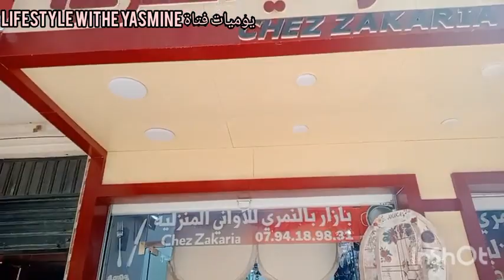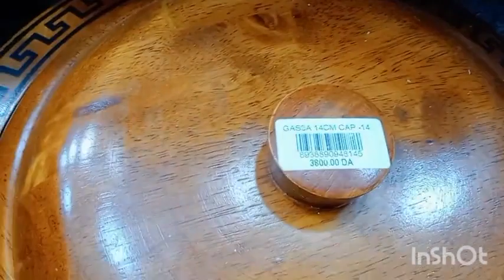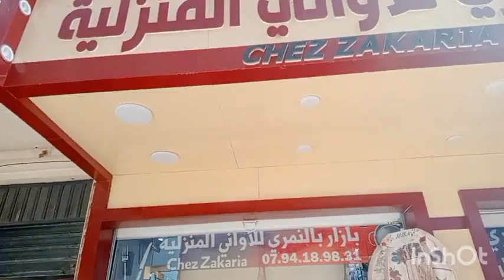تحضيرات رمضان 2022🌛ديتكم معايا نشوف جديدتاع رمضان 😍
تحضيرات رمضان اواني 2022

حبوباتي جام او كومونتار حبكم ❤️❤️
اليومي.قناةام_وليد
هاجر جيجا .خطوبة هاجر جيجا سميرة dz.اميرة عوماري
يوميات عاءلة امينة

hajer jija جيجا هاجر خطوبة هاجر جيجا جهاز هاجر جيجي خطوبة اميرة عوماري جهاز اميرة عوماري
سقوط ريان في البءر لحضة انقاض طفل ريان
 يوميات العائلة أمينة طلاق محمد بن شنات سيليا زوج بن شنات سبب طلاق سيليا او محمد بن شنات نسيبة بن شنات تصريح
ام يارا شهيوات ام وليد .ام وليد .طبخ مع ام وليد مطبخ وتدابير دداح هاجر جيجا ام وليد.هاجر جيجا.ام وليد.مطلوع ام وليد .عدس ام وليد.لوبيا ام وليد .تشيز كيك ام وليد.كيكة اقتصادية ام وليد آتاي
روتين.روتينات.روتين صباحي.روتيني اليومي.الروتين الصباحي.روتين مسائي.روتين حماسي.روتين.تنضيف.تحضيرات راس السنة.روتين تنضيف في البيت.وصفات تقليدية.وصفات قبائلية.روتينات منزلية.روتين تشجيعي.تدابير وافكار.سنة جديدة2022.دخول مدرسي
روتين شتوي.روتين.روتيني الشتوي.روتيني اليومي.روتين شتوي اخر رقان.روتين شتوي غير عادي.روتينات.روتين شتوي من الفجرية.روتين شتوي وتحدي الكسل.روتين شتوي صباحي هادئ.روتيني الصباحي.روتين شتوي للستات  النشيطة وبس.روتيني الشتوي وتحدي الكسل..روتين كامل.روتين الصباحي للمدرسة.روتين عروسة.روتين تخمال.روتين ترتيب.روتين صباحي.روتين تنضيف.روتين صباحى.روتين مدرسي
قضية احتيال على الطلبة،قضية احتيال على الطلبة النهار،قضية احتيال ريفكا،قضية احتيال على الطلبة لايف،قضية الاحتيال على الطلبة ايناس عبدلي،قضية احتيال على الطلبة الشروق،قضية احتيال على الطلبة amir dz,قضية احتيال على الطلبة،قضية احتيال نوميديا،قضية احتيال على الطلبة ربيكا،قضية نوميديا ل،زول فيتير غيت،قضية نوميديا لزول وريفكا،قضية نوميديا لزول،نوميديا لزول قضية الطلبة،نوميديا لزول وقضية الطلبة،قنوات قبائلية،امينة حناش،سارة حناش،اطباق شتوية،اطباق قبائلية،وصفا اقتصادية،رمضان 2022,يوميات العائلة القبائلية،cuisine Samira dz.كوزينة بنت القصبة.يوميات ام سامي،ennahar TV.echourouk TV.el bilad.echourouk news.يوميات عائلة قبائلية.مطبخ ام ايمن ريم.مطبخ وتدابير دداح
وتينات.روتين صباحي.روتيني اليومي.الروتين
 الصباحي.روتين مسائي.روتين حماسي.روتين.تنضيف.روتين في الجنية.تحضيرات راس السنة.روتين تنضيف في البيت.وصفات تقليدية.وصفات قبائلية.روتينات منزلية.روتين تشجيعي.تدابير وافكار.سنة جديدة2022.دخول سنة 2022.
روتين شتوي.عطلة شتوية.جمع الزيتون.جمع الزيتون في منطقة القبائل.روتين. يارا.هشام.يوميات العائلة. سفنج.يوميات .يوميات ام سامي.فضاء حسنة.مطبخ وتدابير زهرة.مطبخ ام وليد.ام وليد.شهيوات م وليد.مطبخ وتدابير  دداح.وصفات ام وليد.oum walid.alaila ak.هاجر جيجا.مطبخ samira dz.مطبخ شهرزاد..هاجر جيجا.hadjer jija..ام يارا.وصفات ام يارا.oum yara.وصفات هشام للطبخ.hicham.مطلوع ام وليد.لوبياء ام وليد.عدس ام وليد.كسرة قبائلية.هاجر جيجا.عرس شاوي هاجر جيجا.رحابة وبارود شاوي هاجر جيجا.تحضيرات عرس شاوي hadjer jija.عادات وتقاليد شاوية هاجر جيجا.يوميات عائيلة أمينة.يوميات عائلة امينة.يوميات عائلة امينyawmitat alaila alkabira.yawmyat ailate amina.يوميات عائلة امينة في البيت القصديري.يوميات عائلة امينة في بيت قصديري.مطبخ وتدابير شهرزاد.نوال بنت القصبة.بنت القصبة.
. قبائلية،قبائلية.روتين يومي محفز.روتين.روتين.طبخ تقليدي قبائلي.ام وليد.عرس قبائلي.تصديرة قبائلية.قناة قبائلية.يوميات قبائلية.روتين قنبلة.روتيني اليومي.قناة قبائلية رائعة.كسكسوتينات.روتين صباحي.روتيني اليومي.الروتين الصباحي.روتين مسائي.روتين حماسي.روتين.تنضيف.روتين في الجنية.تحضيرات راس السنة.روتين تنضيف في البيت.وصفات تقليدية.وصفات قبائلية.روتينات منزلية.روتين تشجيعي.تدابير وافكار.سنة جديدة2022.دخول سنة 2022. يارا.هشام.يوميات العائلة. سفنج.يوميات .يوميات ام سامي.فضاء حسنة.مطبخ وتدابير زهرة.مطبخ ام وليد.ام وليد.شهيوات م وليد.مطبخ وتدابير  دداح.وصفات ام وليد.oum walid.alaila ak.هاجر جيجا.مطبخ samira dz.مطبخ شهرزاد..هاجر جيجا.hadjer jija..ام يارا.وصفات ام يارا.oum yara.وصفات هشام للطبخ.hicham.مطلوع ام وليد.لوبياء ام وليد.عدس ام وليد.كسرة قبائلية.هاجر جيجا.عرس شاوي هاجر جيجا.رحابة وبارود شاوي هاجر جيجا.تحضيرات عرس شاوي hadjer jija.عادات وتقاليد شاوية هاجر جيجا.يوميات عائيلة أمينة.يوميات عائلة امينة.يوميات عائلة امينyawmitat alaila alkabira.yawmyat ailate amina.يوميات عائلة امينة في البيت القصديري.يوميات عائلة امينة في بيت قصديري.مطبخ وتدابير شهرزاد.نوال بنت القصبة.بنت